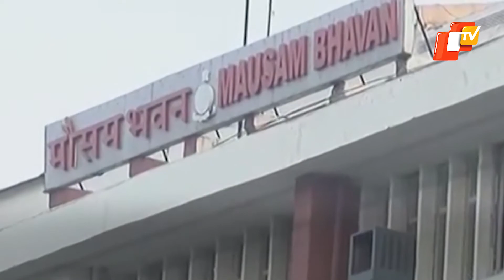Fresh Cyclonic Circulation Soon, IMD Predicts Fall In Minimum Temp